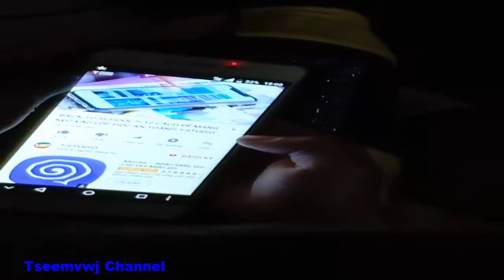Xyaum Piano ua si hmoob